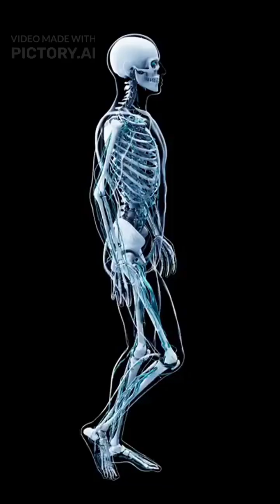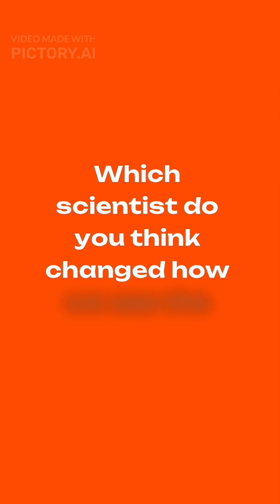Dorothy Crowfoot Hodgkin’s Discovery of Molecular Structure (Born Nov 7, 1910)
Born Nov 7 1910, Dorothy Crowfoot Hodgkin revolutionized science by using X-ray crystallography to reveal the structures of penicillin, vitamin B12, and insulin.
Her breakthroughs reshaped chemistry, medicine, and biology — earning her the Nobel Prize in Chemistry (1964).
She remains one of history’s greatest scientific pioneers.